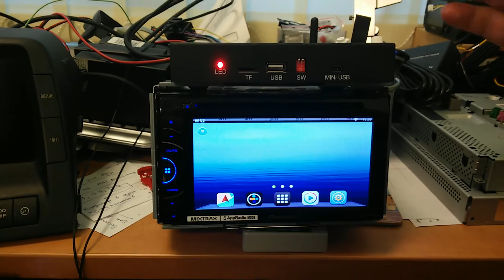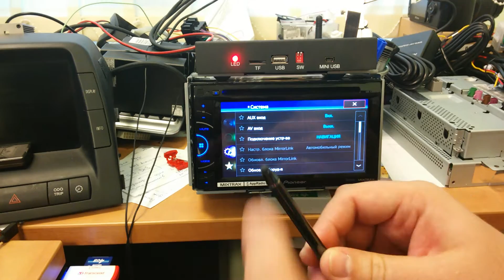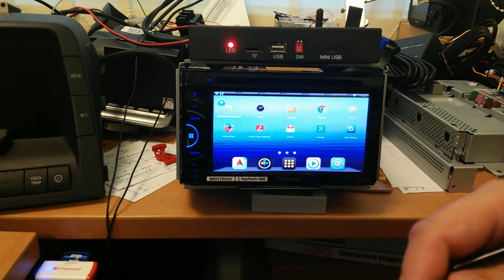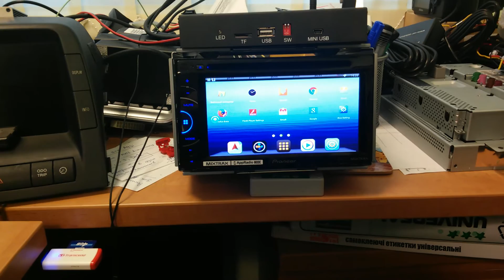Android Navigation Box for MultiMedia units Pioneer, Kenwood, JVC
Android 4.4 GPS Navigation for media units Pioneer, Kenwood, JVC
Навигационный блок на Android 4.4 для мультимедиа ресиверов Pioneer, Kenwood, JVC